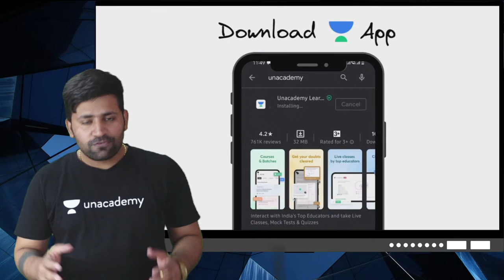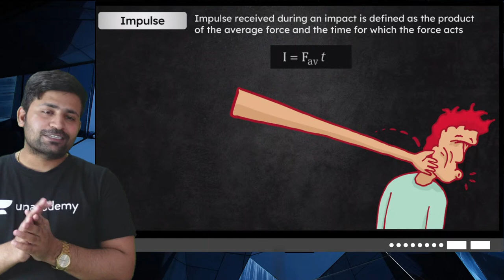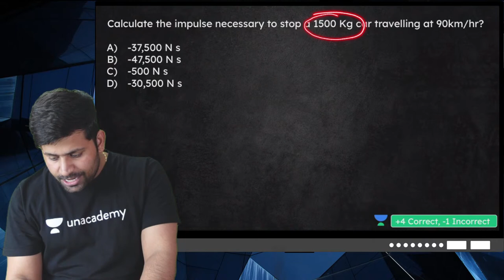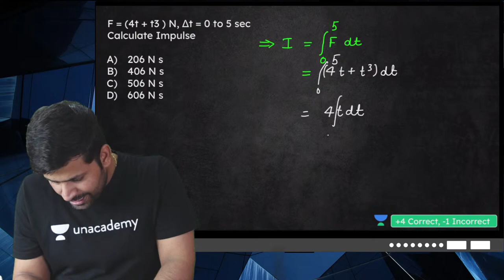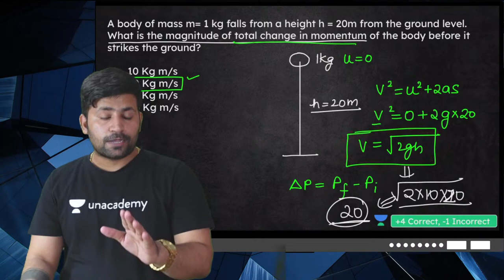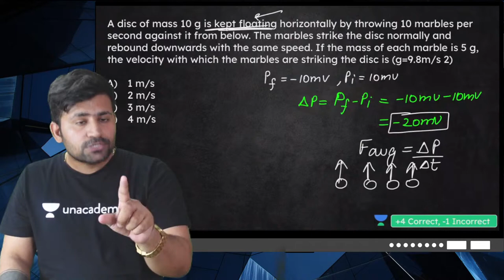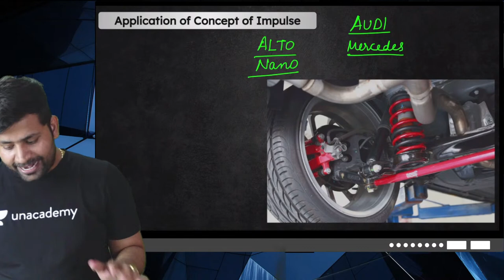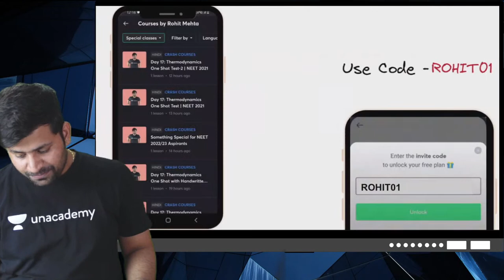Newton's Law of Motion: Impulse | Part- 3 | NEET Rankers | NEET 2023 | Rohit Mehta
In classical mechanics, Newton's laws of motion are three laws that describe the relationship between the motion of an object and the forces acting on it. The first law states that an object either remains at rest or continues to move at a constant velocity, unless it is acted upon by an external force.

In this session, Rohit Mehta is discussing Newton's Law of Motion : Impulse, he also shares his various strategy and preparation which helps to crack NEET examination.

Rohit Mehta and other top educators are teaching live on Unacademy Subscription.

Unacademy Subscription Benefits:

1. Learn from your favorite teacher
2. Dedicated DOUBT sessions
3. One Subscription, Unlimited Access
4. Real-time interaction with Teachers
5. You can ask doubts in a live class
6. Limited students
7. Download the videos & watch them offline